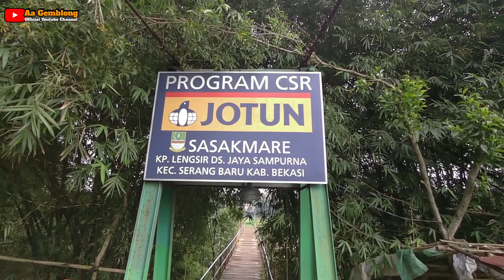Gowes Wisata Kuliner Kampoeng Kita Desa Cisaat - Kertarahayu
Assalamualaikum temen kali ini kita gowes wisata kuliner Kampoeng kita yg terletak di Desa Cisaat - Kertarahayu Kab.Bekasi.
Lokasi wisata baru yg cukup menarik dengan lokasi yg mudah dijangkau karna terletak di sisi jalan Kertarahayu.
Pokoknya tonton aja videonya sampai habis.

Terima kasih

Maps :
Kampoeng Kita ( Ciranggon Waterpark )